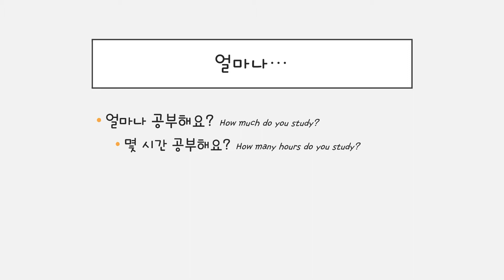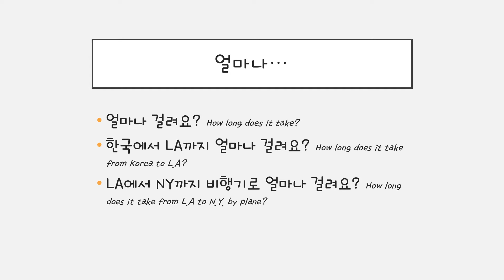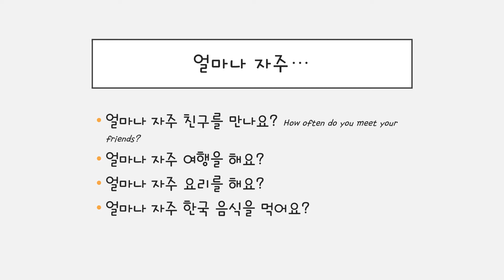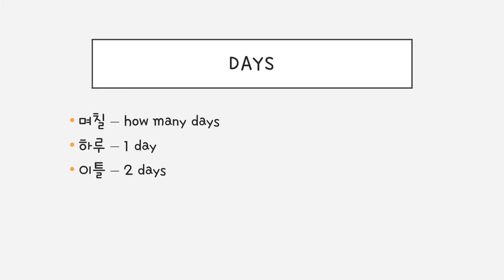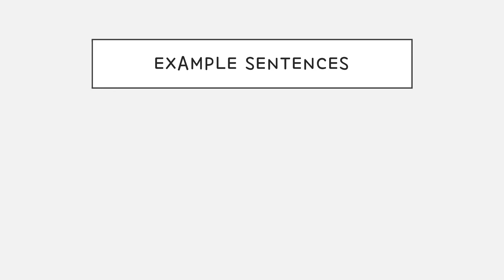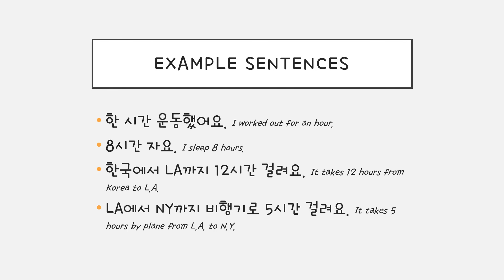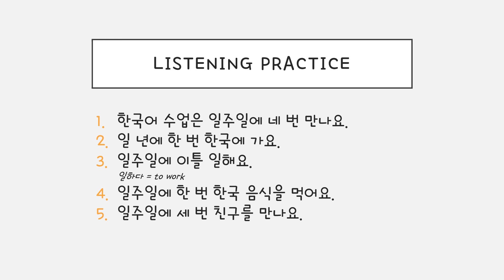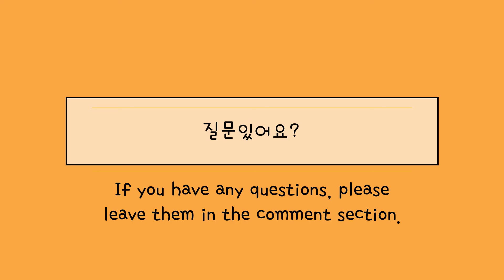Frequency & duration in Korean / Beginning Level / 한국어 연습해요 / 듣기 연습 / For Korean language learners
Practice Korean with me! This video explains how to say frequency & duration in Korean with examples.
Repeat after me! Pause, slow, or re-watch the video if needed. 😊

-김 선생님